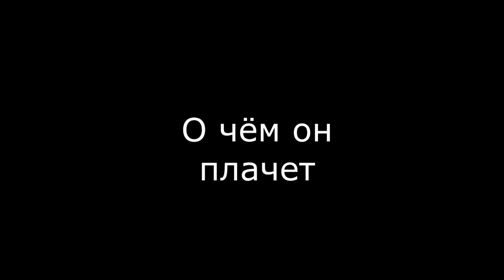Месяц едет...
Иван Козловский Сцена Юродивого из оперы Модеста Мусорского "Борис Годунов"